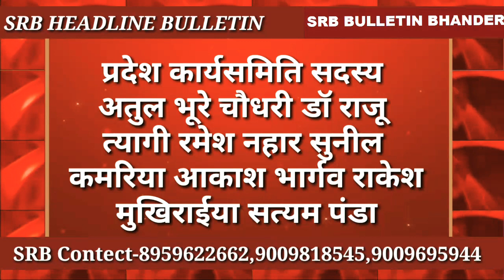Headlines दतिया,अध्यांत्मकिता की कोई उम्र नहीं होती है- डॉ नरोत्तम मिश्रा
*आज दतिया मे*

*अध्यांत्मकिता की कोई उम्र नहीं होती है- डॉ नरोत्तम मिश्रा*

*पूर्व जनसंपर्क मंत्री दतिया विधायक माननीय डॉ नरोत्तम मिश्रा जी आज दतिया नगर में निरंकारी मंडल का बाल समागम मे हुए शामिल*

*पूर्व जनसंपर्क मंत्री दतिया विधायक  माननीय डॉ नरोत्तम मिश्रा जी में  कार्यक्रम को संबोधित करते हुए कहा अध्यात्मकिता के क्षेत्र में इंसान की कोई उम्र नहीं होती है बल्कि इंसान को जन्म लेने के पश्चात ही भक्ति में संगलन हो जाना चाहिए और यह संस्कार हमें सतगुरु के द्वारा ही मिल सकते हैं जो कि आज यही कार निरंकारी मिशन करता चला आ रहा है तो हम सभी को बच्चों को भी सत्संग कराना परम आवश्यक है*

*कार्यक्रम में निरंकारी मंडल के सम्मानीय पदाधिकारी और भाजपा जिला महामंत्री विपिन गोस्वामी भाजपा जिला कोषाध्यक्ष मोहन पाठक समाजसेवी बलदेव राज बल्लू प्रदेश कार्यसमिति सदस्य अतुल भूरे चौधरी डॉ राजू त्यागी रमेश नहार सुनील कमरिया आकाश भार्गव राकेश मुखिराईया सत्यम पंडा आदि भाजपा कार्यकर्ता साथ में उपस्थित रहे*